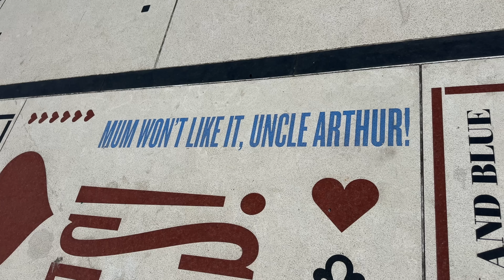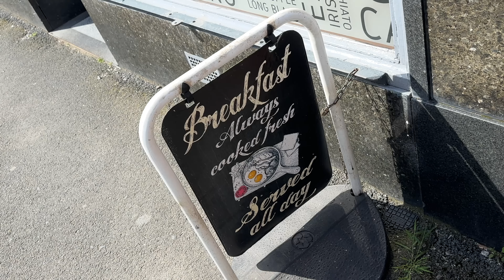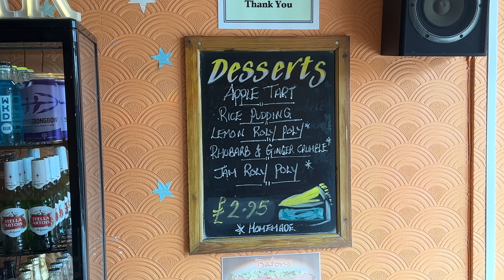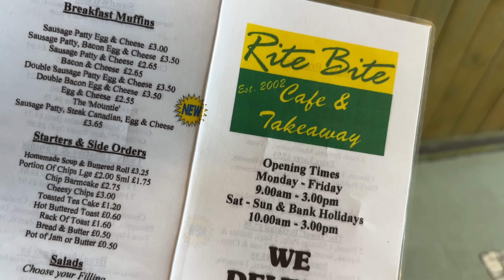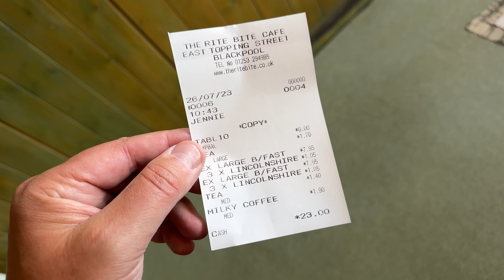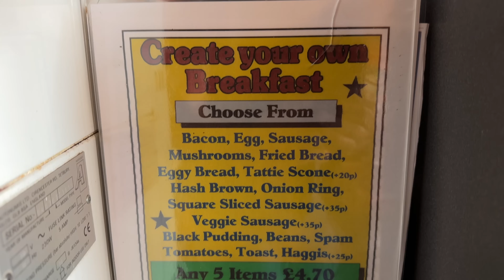Breakfast at Blackpool's BIGGEST KEPT SECRET! The CAFE where the locals go but NEVER TELL!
If you are going on holiday to Blackpool and looking for the best places to eat then you need to go where the locals go to eat, however they keep the best places to themselves as they don't want tourists and holiday makers filling up their favourite cafes and restaurants. However a little birdie told me that this cafe is where all the locals go for their breakfast, dinner, lunch and tea and to prove it, we have Blackpool local residents and top YouTubers Stephen from A Walk on The Wild Side and Jane from Visit Fylde Coast.